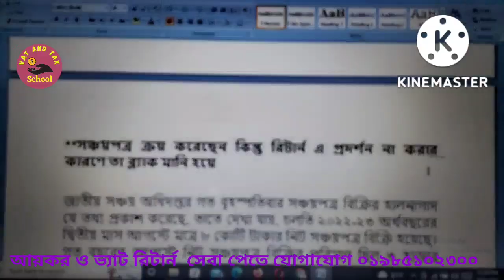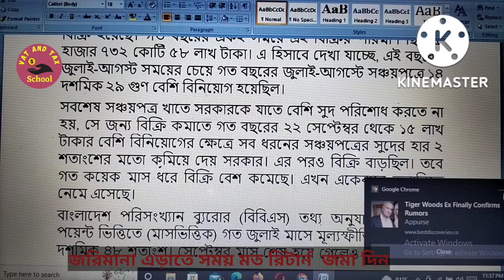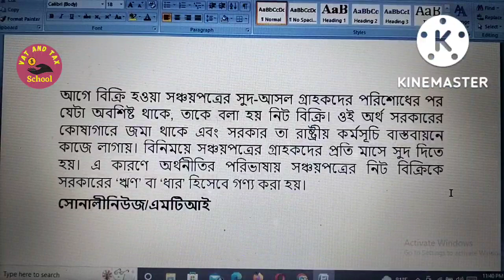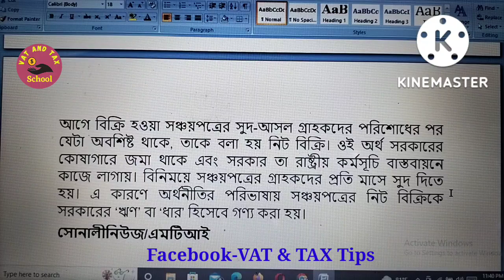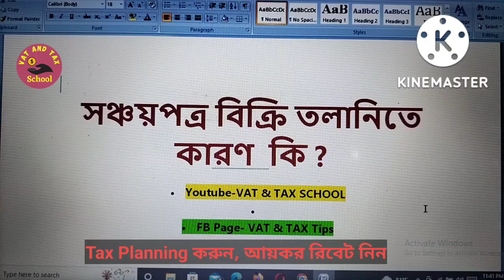সঞ্চয়পত্র বিক্রি তলানিতে/বিক্রি কমে গেছে কারণ কি ? reason for the low sales of savings Certificate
PLEASE.

🌹ধন্যবাদ🌹

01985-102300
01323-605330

5. যে সকল ব্যবসায়ীর জন্য আয়কর প্রদান বাধ্যতামূলক mandatory for all traders to pay income tax-2022
10.কখন এবং কিভাবে এক পাতার আয়কর রিটার্ন পূরণ করবেন. How to fill up one page income tax return-2022
11. আয়কর রিটার্ন পূরণ এবং দাখিলের এ টু জেড জানতে ভিডিওটি দেখুন Income tax Return Submission-2022-23
21. যাদের আয়কর রিটার্ন দাখিল করতে হবে না / who do not have to file income tax returns/ereturn/tax return
22.সঞ্চয়পত্রের আয়কর রিটার্নে যেই ভুলগুলো করা যাবে না Mistake not made tax return of savings certificate
23.  আয়কর রিটার্ন দাখিলের প্রমাণক জমা না দিলে ৫০% বেশি হারে কর কর্তন 50% higher tax/PSR/Acknowledgement
24. আয়কর রিটার্নে বেশি স্বর্ণ দেখলে কি কোনো লাভ আছে any benefit in showing more gold in tax return.
27.সঞ্চয়পত্র বিক্রিতে এসেছে নতুন নিয়ম, লাগাম টেনে ধরার চেষ্টা /new rules in the sale of sanchaypatra
28. আয়কর রিটার্নে ব্যাঙ্ক ঋণ ও তার সুদ কিভাবে দেখাবেন /bank loan and its interest in income Tax return

E-return
Return_submission_conditions/Terms